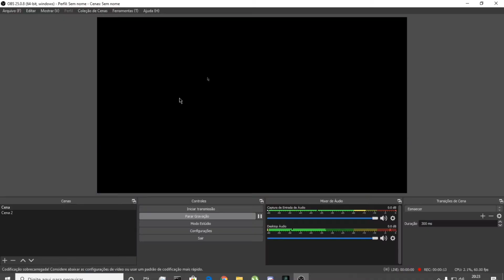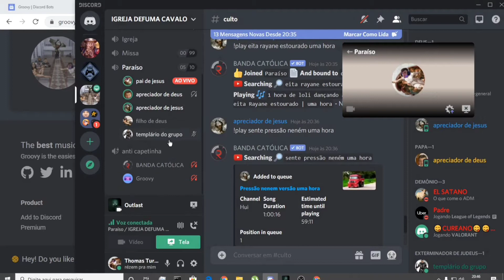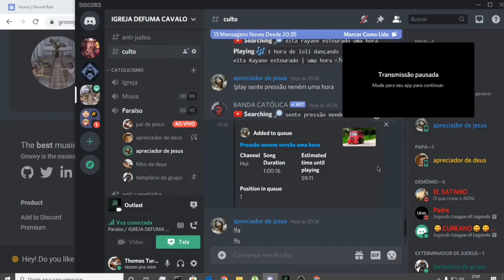tentando jogar outlast #3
prazer paula Vadão